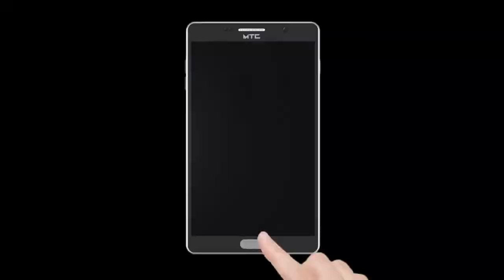Ramzan Ko Lekar Mumbra Station Me Huyi Meeting | Publicchannel.News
Chife Editor : Lal Mohd Shaikh
Video Editor : Abdur Rahman
Cameraman    : Abdur Rahman